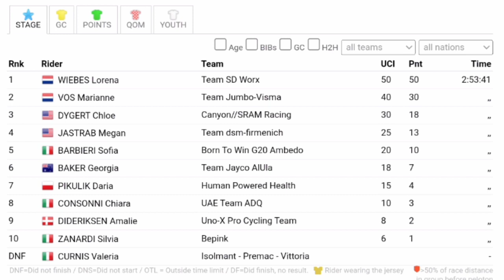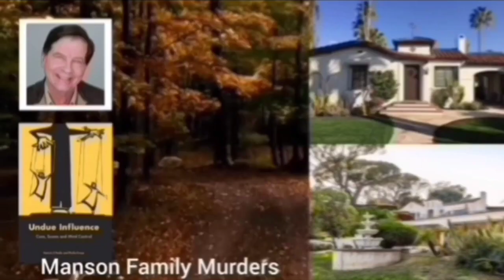Lorena Wiebes Wins | 2023 Giro d'Italia Donne | Stage 3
LorenaWiebes 2023 Giro d'Italia Donne

Lorena Wiebes was quoted saying "."

Classification

1 Lorena Wiebes

Music
1.
2. Splice app (GoPro)
Upcoming events
Tread Worn Journeys 體育頻道
فقي قناة الرحلات البالية الرياضية
ट्रेड वॉर्न जर्नी स्पोर्ट्स चैनल
Banda de rodadura gastada Journeys Sports Channel
Tread Worn Journeys Chaîne sportive
ট্রেড ওয়ার্ন জার্নিস্ স্পোর্টস চ্যানেল
Спортивный канал Tread Worn Journeys